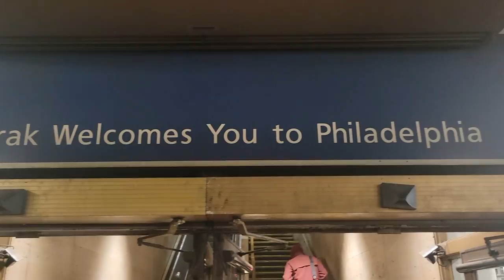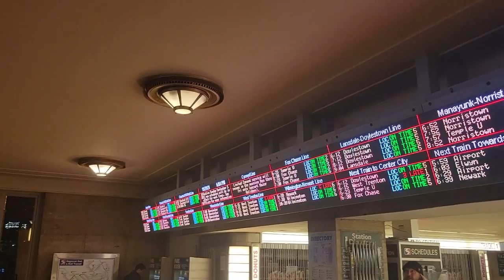How to Ride SEPTA Regional Rail For Free*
*with an Amtrak ticket. Amtrak riders arriving at 30th Street Station in Philadelphia can ride to Jefferson Station on Regional Rail using their ticket's QR code, and I had to try it out for myself!

Classy Whale - at-least-weekly adventures, featuring trains and more!